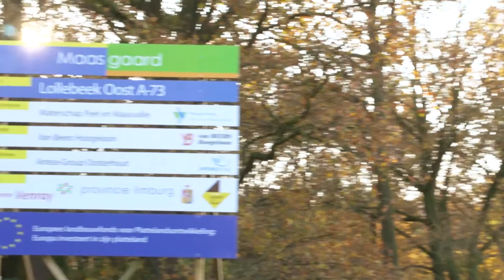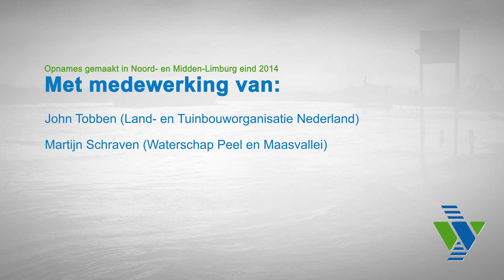Bundeling van krachten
Woensdag 18 maart waterschapsverkiezingen. Laat jouw stem meetellen voor een nieuw bestuur.. helpt je een keuze te maken.
De kwaliteit van het buitengebied van Horst aan de Maas en Venray wordt verbeterd en de recreatiefuncties versterkt. Hiervoor werken de gemeente Horst aan de Maas, gemeente Venray, Provincie Limburg en Waterschap Peel en Maasvallei actief samen in het uitvoeringsprogramma Maasgaard. De Maasgaard bestaat uit 13 verschillende projecten. Lollebeek is er daar 1 van. Meer informatie over de Maasgaard is te vinden op